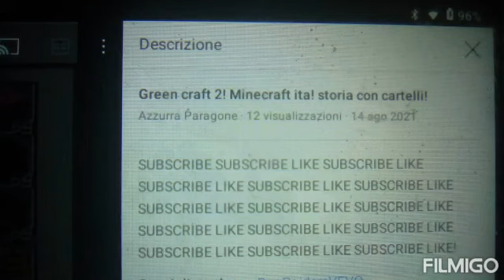GREEN CRAFT #2! storia con i cartelli,Minecraft ita